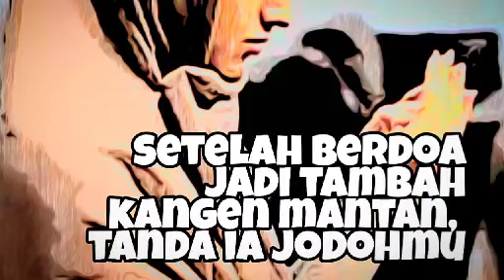Tambah sering BERDOA agar BERJODOH dgn MANTAN jadi tambah KANGEN || itu TANDA BAIK